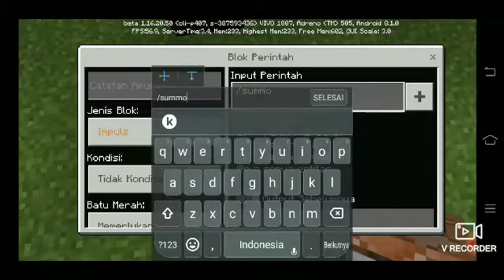Cara spawn siren head di mcpe